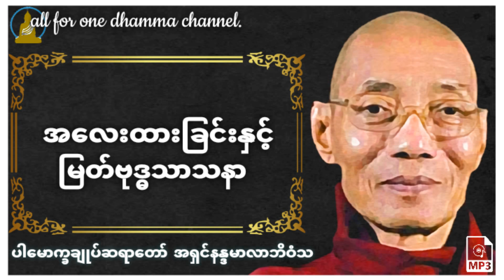အလေးထားခြင်းနှင့်မြတ်ဗုဒ္ဓသာသနာတရားတော်-ပါမောက္ခချုပ်ဆရာတော် အရှင်နန္ဒမာလာဘိဝံသ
မိမိနေ့စဥ်နာယူဖြစ်သော တရားများကို ဓမ္မမိတ်ဆွေများ နာယူစေချင်သော ကောင်းသောစိတ်ကုသိုလ်လိုချင်သောစိတ်ဖြင့် မျှဝေပေးပါသည်။
နတ်လူသာဓု ခေါ်စေသော်။
all for one dhamma channel.🙏🙏🙏
🙏thanks for all larry page🙏